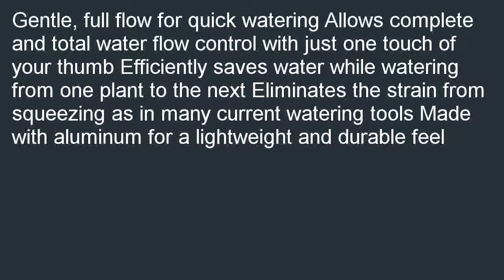Dramm 14805 One Touch Rain Wand with One Touch Valve 30 Inch Blue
Best savings  B00AWKZE0O/?tag=smartthingx-20 Dramm 14805 One Touch Rain Wand with One Touch Valve, 30-Inch, Blue promo. Find the lowest prices of Dramm 14805 One Touch Rain Wand with One Touch Valve, 30-Inch, Blue.